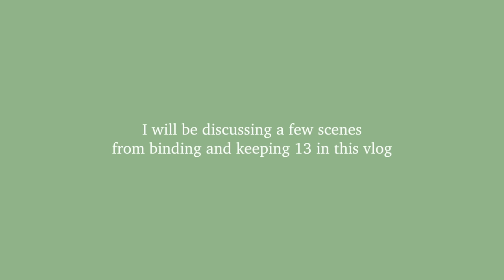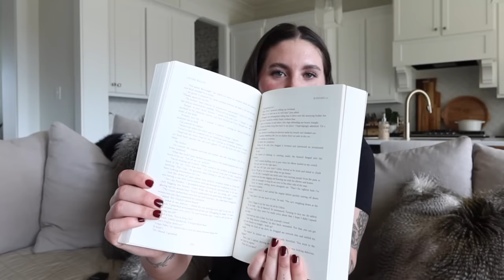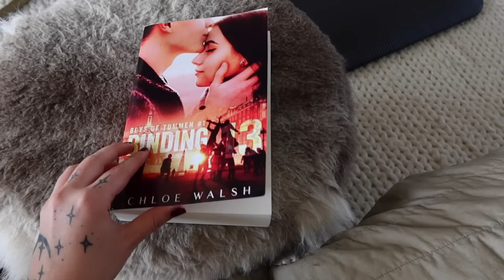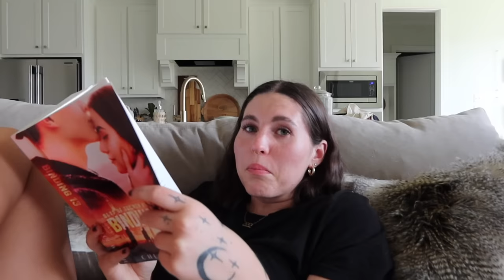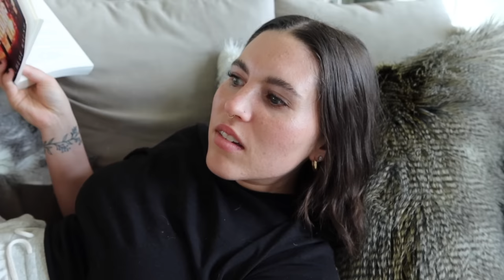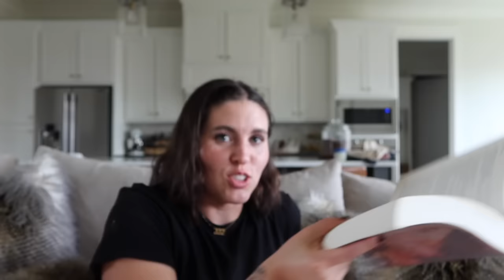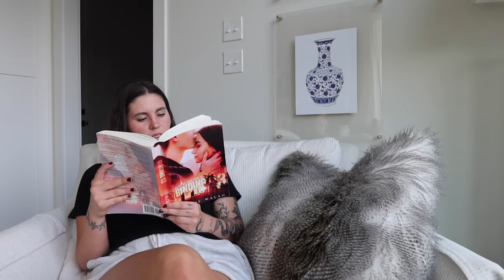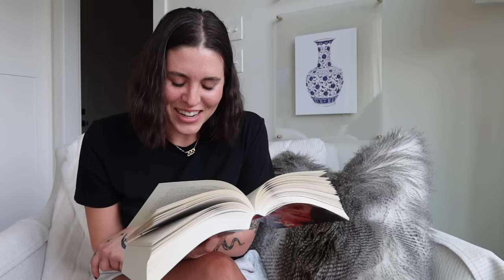Reading vlog 📖❤️‍🔥🤝🏼 1300 pages in 3 days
Books: Binding 13 and Keeping 13 by Chloe Walsh

Booksta: heaths.bookclub

Podcast🎙️ But you haven’t seen my bookshelf (on Apple and Spotify)

All my bookrecs